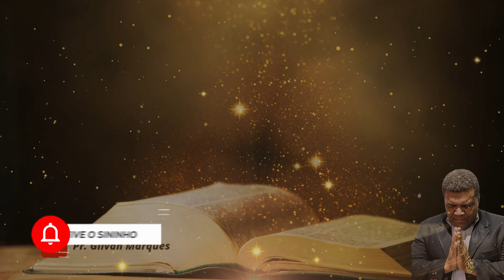Oração do Salmo 91 contra amarras e maldições 2º dia.🛐🙏🔥🚀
Neste vídeo trago uma oração  do Salmo 91 quebrando amarras e maldições🚀

🚀COMPARTILHE
🙌COMENTE